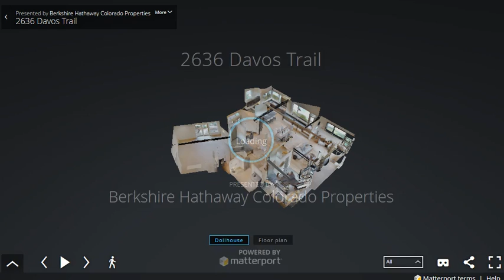2636 Davos Trail, Vail, CO 81657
Perfect fusion of contemporary class and function! Wheelchair accessible with elevator to access every level. Sound reduction and insulating values for high energy efficiency. Heated driveway and decks and large outdoor living areas. Soak in the Southern light and big views of the Gore Range and Vail Valley in the open main living area. Large multi purpose/rec room. Existing foundation and some bearing walls used. Completion June 2018. Broker/Owner.
MLS # 929915